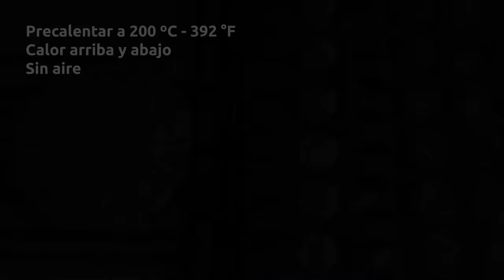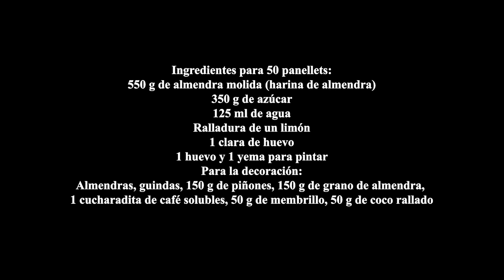PANELLETS TRADICIONALES (7 variedades). Prepara una ESPECTACULAR BANDEJA paso a paso.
Esta es la receta tradicional de los panellets.

Receta del libro La cuina catalana (La cocina catalana) de Josep Lladonosa i Giró. Ver libro en este enlace